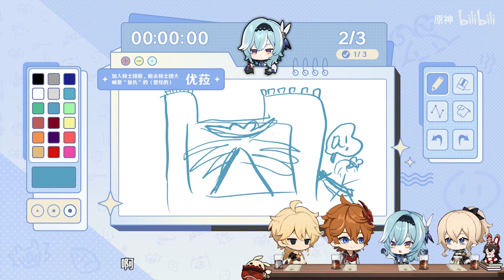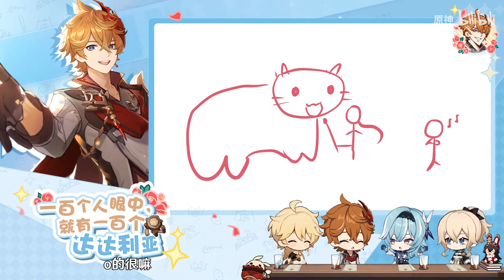Genshin impact Mond-Party 4 (Chinese version)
Recently, the spray knight who came to the head's office to find Qin "revenge" accidentally met an uninvited guest
However, this "competition" still ended in a tea party.
CV：
Jean - Lin Su
EULA - consonant
Tartaglia - fish jelly
Empty - deer dumb